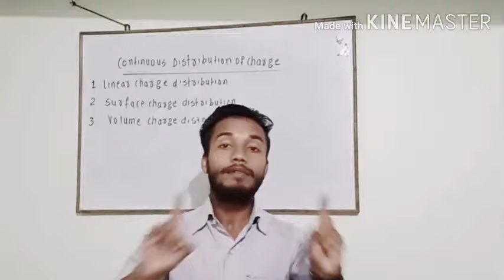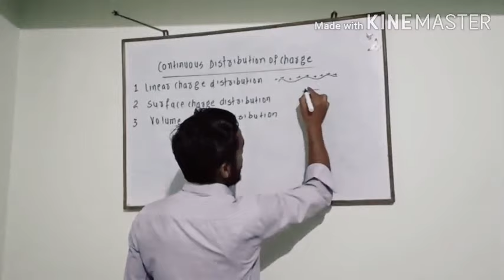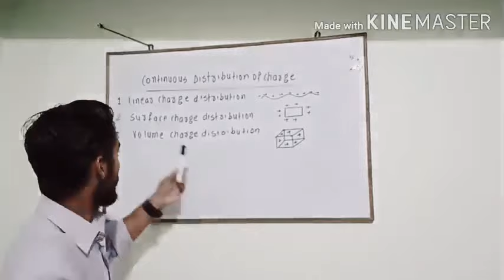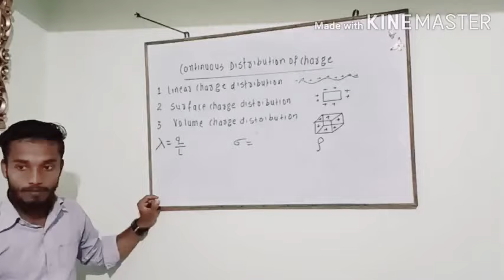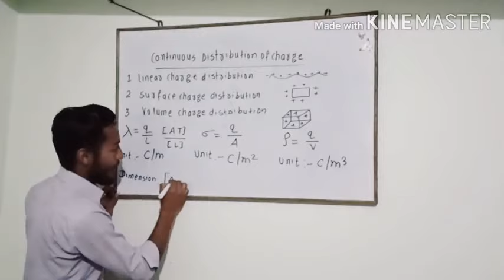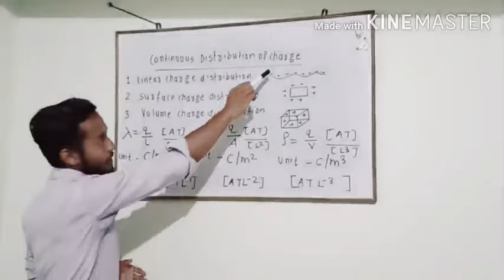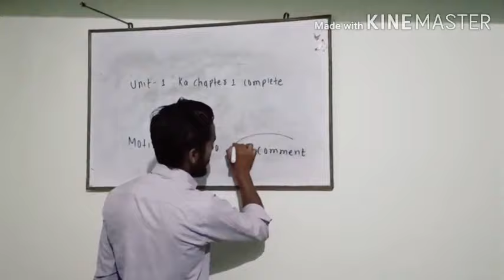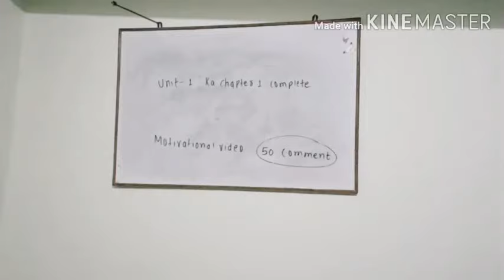ELECTRO STATICS LECTURE NUMBER -6 UNIFORM DISTRIBUTION OF CHARGE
In this video u will know that what is uniform distribution of charge and what are its different its unit and dimension
This channel will clear ur almost every doubt of physics